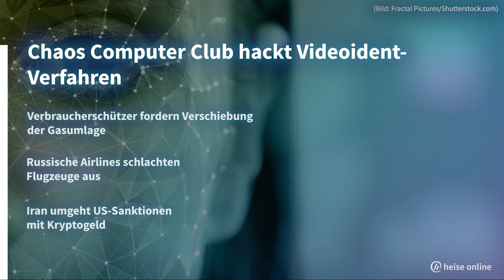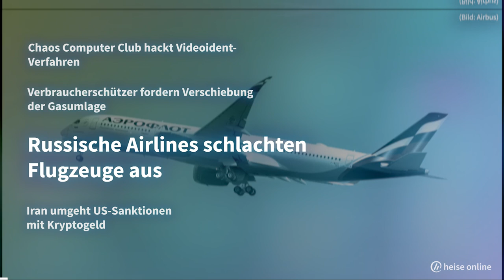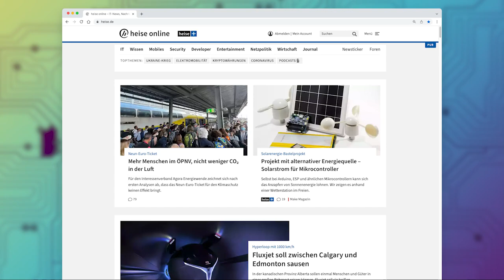Videoident-Verfahren, Gasumlage, Flugzeuge, Iran | Kurz informiert vom 10.08.2022 by heise online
0:00 Intro
0:05 Chaos Computer Club hackt Videoident-Verfahren
0:47 Verbraucherschützer fordern Verschiebung der Gasumlage
01:21 Russische Airlines schlachten Flugzeuge aus
01:56 Iran umgeht US-Sanktionen mit Kryptogeld
02:31 Outro